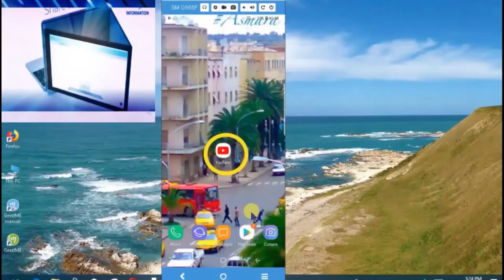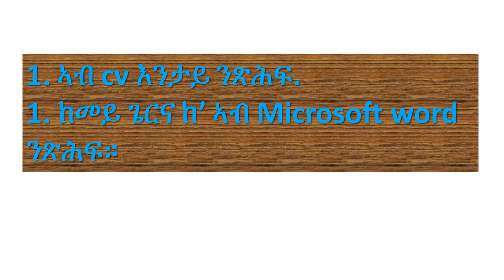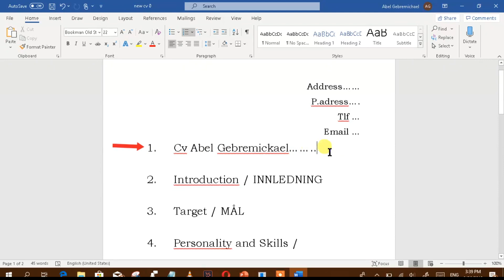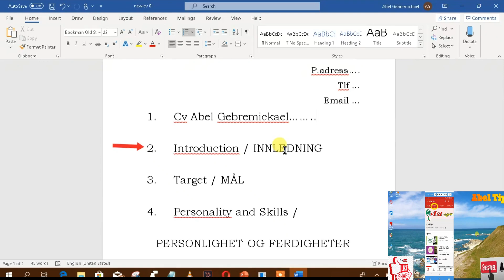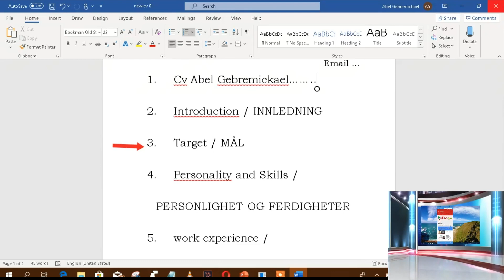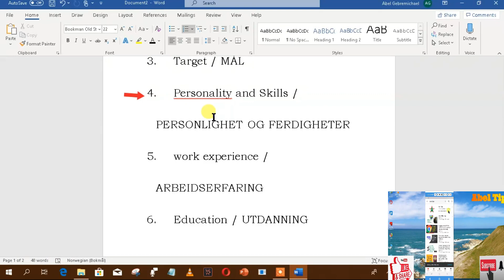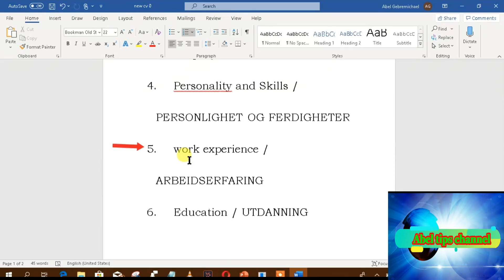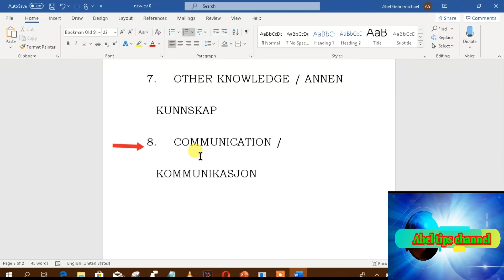Abel tips - ab cv entay ena ntshf part 1-3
Abel Tips Channel - እዚ ኣፍልጦና ዘበርኹ  እዋናዊ ቪድዮትት ይፍኑ - video tutorial